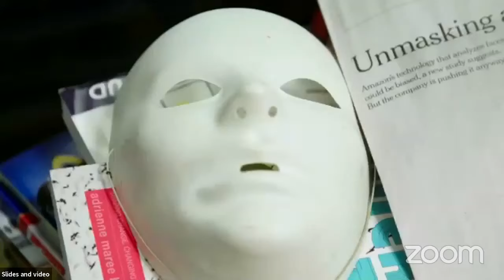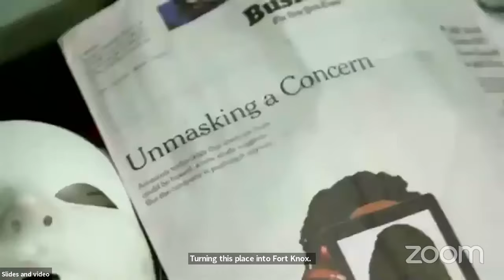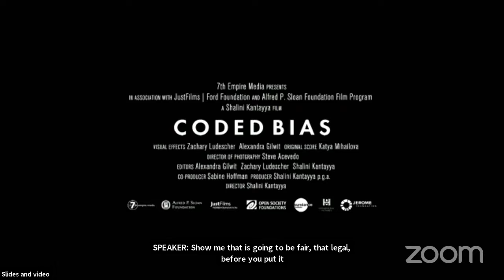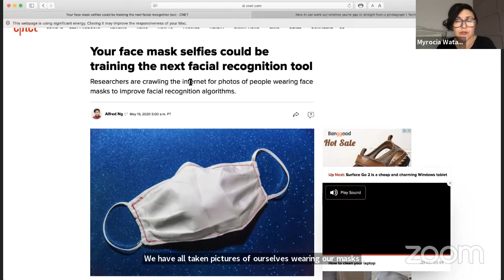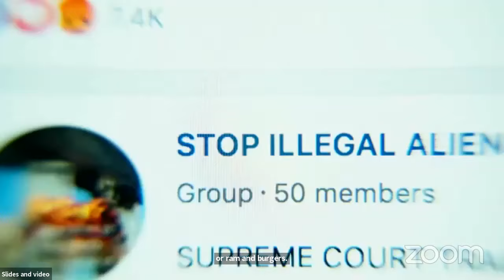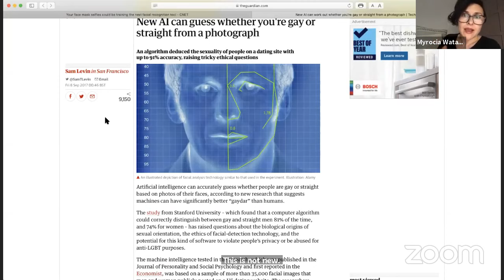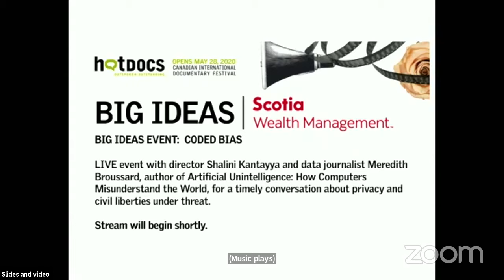Big Ideas Live Stream: CODED BIAS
As facial recognition technology becomes increasingly used in surveillance, questions need to be asked about who is creating and benefitting from it, and who is being harmed. Join Coded Bias director Shalini Kantayya and data journalist Meredith Broussard, author of Artificial Unintelligence: How Computers Misunderstand the World, for a timely conversation about privacy and civil liberties under threat.

Further Reading:
- Race After Technology, Ruha Benjamin
- Algorithms of Oppressions, Safiya Noble
- Black Software, Charlton McIlwain
- Automating Inequality, Virginia Eubanks
- Artificial Unintelligence, Meredith Broussard

Big Ideas presented by Scotia Wealth Management features discussions with notable subjects and experts on issues featured in the film.